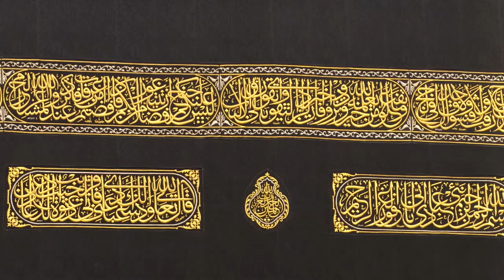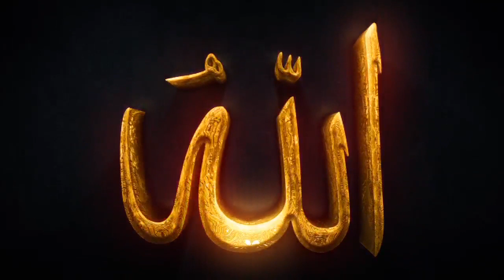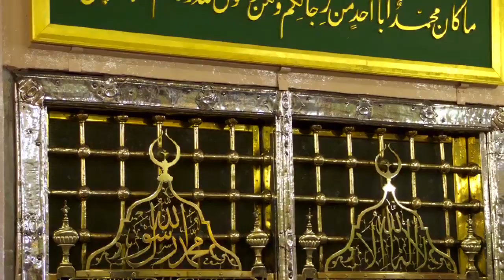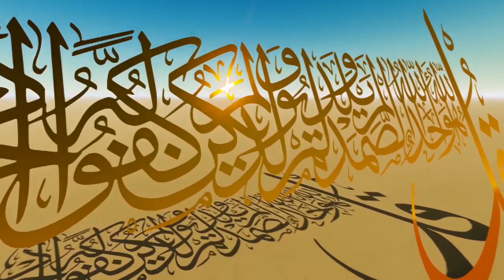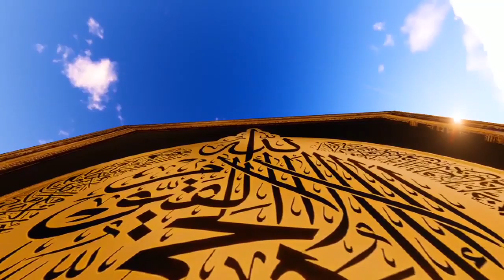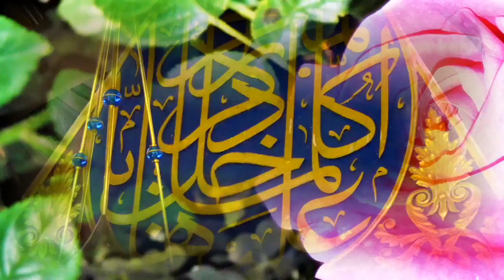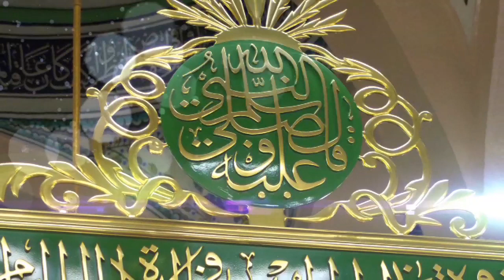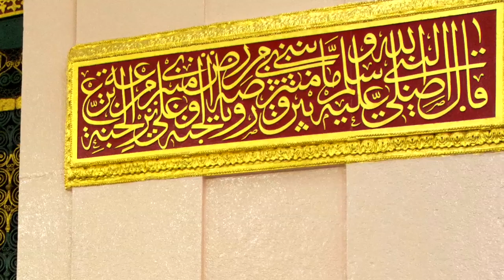MENZİL İLAHİLERİ ZİKİRLİ | Yandık Muhabbetine Ey Sultan Abdulbaki Sen Sofinin Gülüsün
Gönülden Gönüle İlahiler kanalımız tüm ilahi seven kardeşlerimize bir hizmet olarak siz değerli dinleyicilerimizin desteği ile hazırlanmıştır destek veren kanalımızdaki eserleri dinleyip paylaşan tüm dostlarımızdan ALLAH razı olsun Gönülden Gönüle İlahiler Youtube de son 100 yıla damga vuran

bulabilirsiniz.